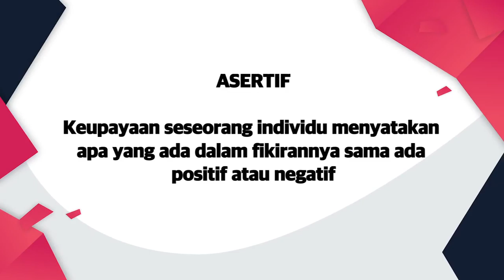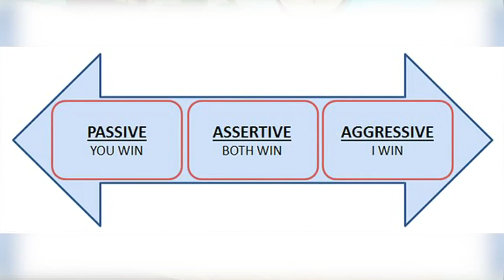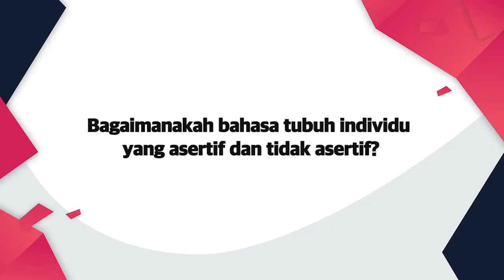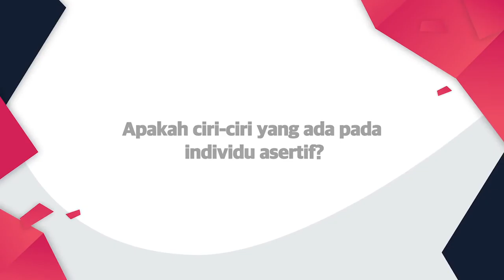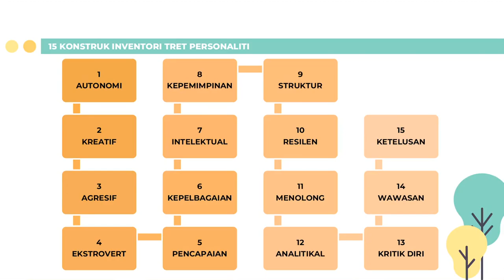DidikTV Kaunselor Anda Eps 120 | TIP SEK REN - JOM JADI ASERTIF